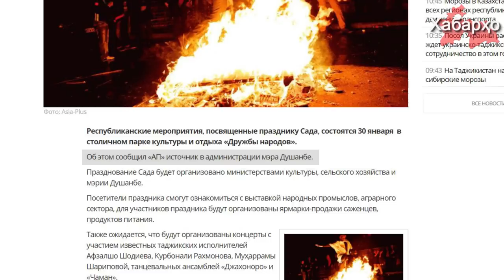Рустами Эмомалӣ иди бутпарастиро эҳё мекунад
Сохтори Рустами Эмомалӣ яке аз ташаббускорони иди бутпарастии "Сада" хоҳад буд,  ки санаи 30-уми январ дар шаҳри Душанбе дар боғи маданиятӣ ва истироҳатии "Дӯстии халқҳо" баргузор мегардад. Дар ин хусус ОИ "Азия-плюс" ба манбаи худ такя намуда хабар медиҳад.